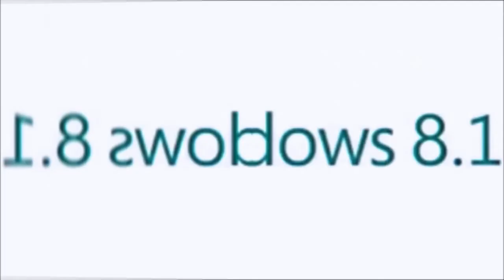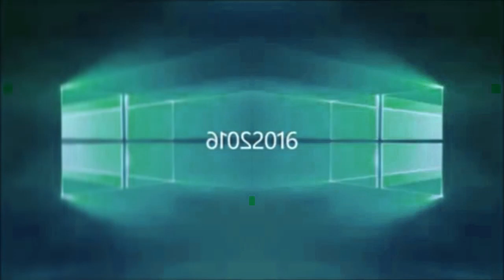Windows Startup and Shutdown Sounds Remake in Fast Voice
Request by Logan Bataille the effect.